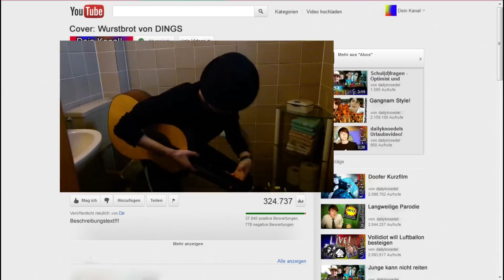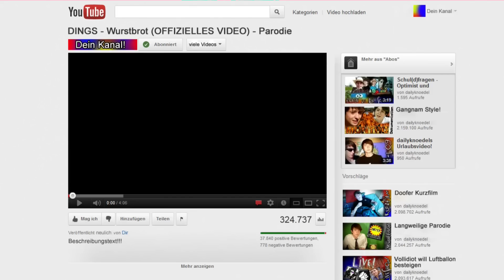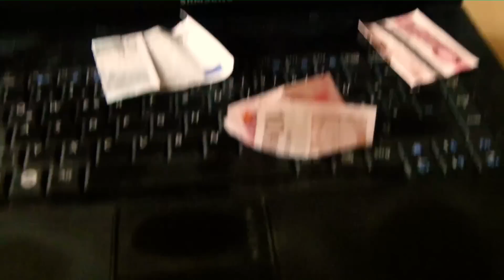Beginne mit YouTube! - Werbung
~~Wie geht das? Infos hier!~~

YouTube ist populärer denn je! Zeit für dich, damit anzufangen! Wie, wo, wann und weshalb, wird in diesem Video erklärt. Wer das Video aufmerksam guckt, findet einen kleinen versteckten Alligatoah-Insider ;-)

Postfachadresse:
dailyknoedel
Postfach 1135
28871 Oyten

dailyknoedel, das ist intelligente Unterhaltung mit Kopf und anderen Körperteilen. Und das wöchentlich!
Auf meinem Kanal erwarten dich V-Logs und Parodien, mal anspruchsvoll, manchmal auch einfach nur lustig.